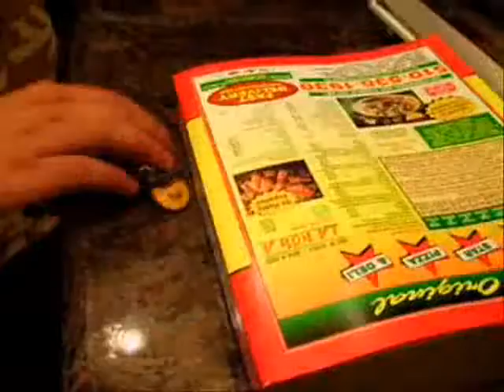Master Of Tech Deck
booty shakin' tech deck.